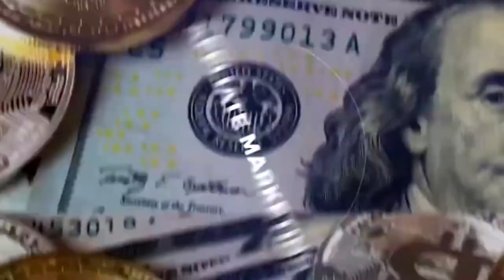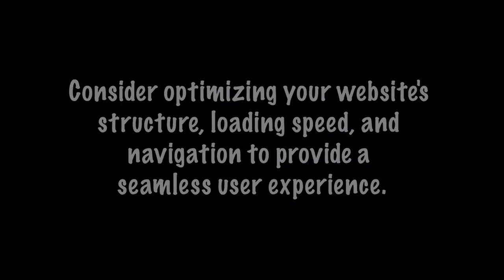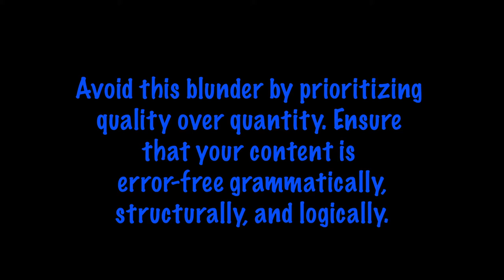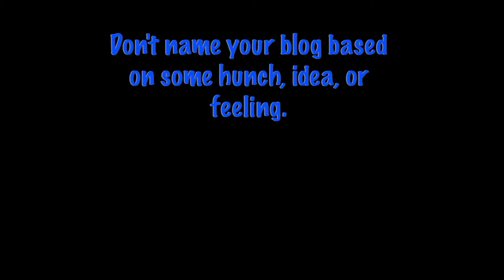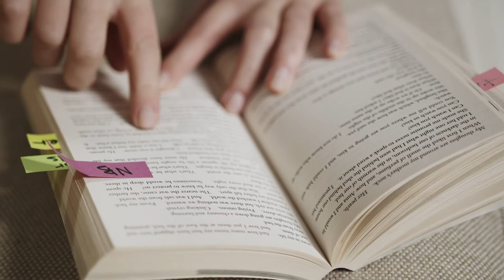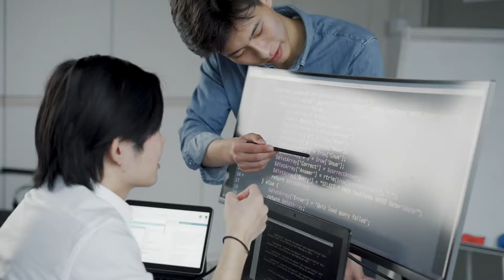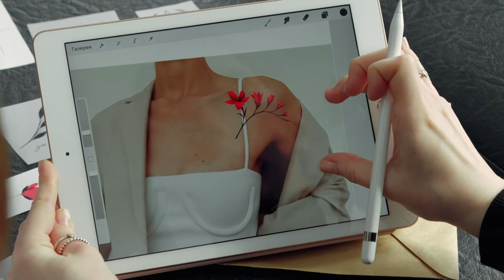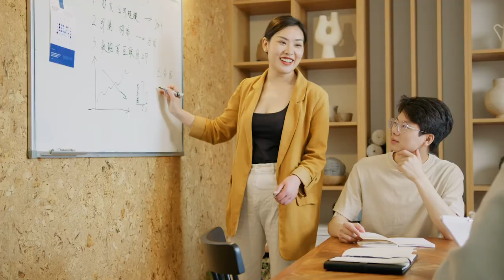10 BLOGGING MISTAKES for beginners to avoid |SEO optimized blogging guide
"Unlock Your Blogging Brilliance: Dodge These 10 Common Newbie Mistakes and Thrive! 🚀 | Blogging Mastery Series"

🎯 Ready to take your blogging skills to the next level and achieve massive success? Look no further! Welcome to our exclusive Blogging Mastery Series, where we guide you through the intricate world of blogging and show you how to unleash your brilliance while avoiding the common pitfalls.

00:00 - intro
01:31 - mistake 1 (ignoring best Seo practices)
02:16 - how to avoid mistake.
03:18 - mistake 2 (overlooking importance of quality)
03:57 - how to avoid mistake.
04:19 - mistake 3(neglecting consistency in content posting)
04:53 - how to avoid mistake.
05:07 - tools to help you optimize content posting.
05:33 - mistake 4 (using the wrong name for your blog)
06:23 - how to avoid mistake.
06:51 - mistake 5 (not linking content)
07:42 - using Yoest Seo for linking.
07:54 - mistake 6 (blogging about the wrong topics)
08:33 - how to avoid mistake.
08:57 - mistake 7 (neglecting proper blog design and user experience)
10:10 - how to avoid mistake.
10:33 - mistake 8 (not leveraging social media)
11:20 - how to avoid mistake.
11:36 - mistake 9 (not visiting old content)
12:53 - how to avoid mistake.
13:32 - mistake 10 (giving up too soon)
14:01 - reasons why blogs fail.
14:13 - how to avoid mistake.
14:31 - conclusion.

In this must-watch video, we reveal the top 10 newbie mistakes that many aspiring bloggers make, and more importantly, how to dodge them like a pro. Whether you're a beginner or an experienced blogger looking to level up, this series is designed to provide you with the knowledge and strategies to thrive in the blogging world.

🔥 Master the Art of Blogging:
We will guide you through each mistake step-by-step, offering practical tips and insights on how to overcome them. From selecting the right niche and optimizing your blog for SEO, to crafting engaging content and building a loyal audience, we leave no stone unturned in our quest to help you become a blogging superstar.

💡 Unleash Your Creative Potential:
Blogging is not just about sharing your thoughts; it's about showcasing your unique brilliance to the world. Our series will empower you to tap into your creativity and find your authentic voice. Learn how to captivate readers, create compelling visuals, and develop a personal brand that resonates with your target audience.

📚 Course Highlights:
- Identifying and avoiding common newbie mistakes
- Crafting high-quality content that stands out
- Mastering SEO techniques to increase visibility
- Building an engaged community of loyal readers
- Monetizing your blog and generating passive income
- Leveraging social media to expand your reach
- Developing a long-term blogging strategy for success

🏆 Thrive as a Blogging Superstar:
Stop struggling and start thriving as a blogger! Our Blogging Mastery Series will equip you with the tools and knowledge to overcome challenges, create captivating content, and build a successful blog. Don't miss this opportunity to learn from industry experts and unleash your true blogging potential.

🔑 Unlock Your Blogging Brilliance:
Ready to unlock your brilliance and become a blogging superstar? Click now to watch this game-changing video and embark on your journey towards blogging success. Let's make your blog shine!